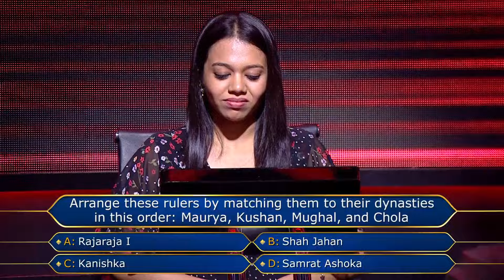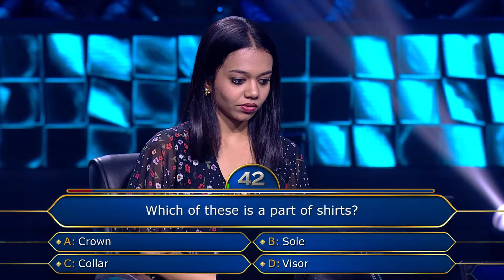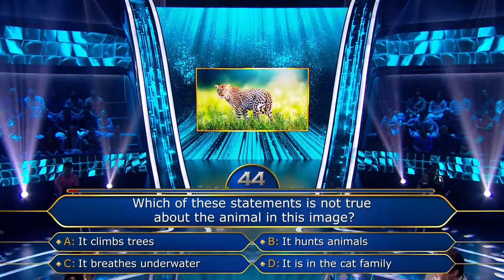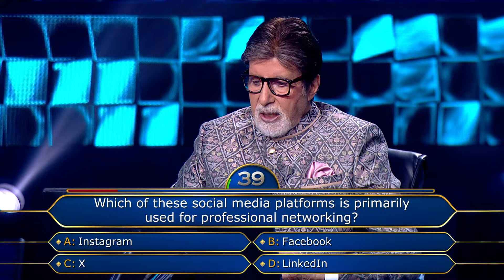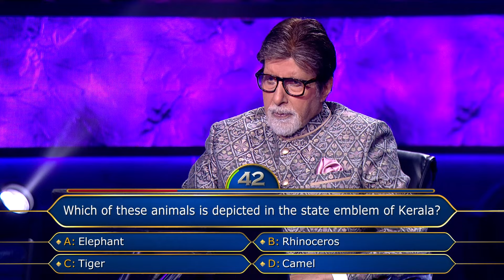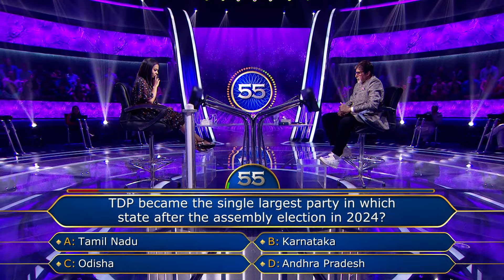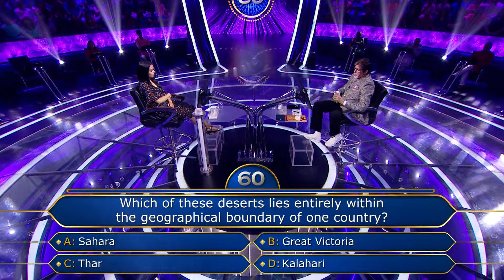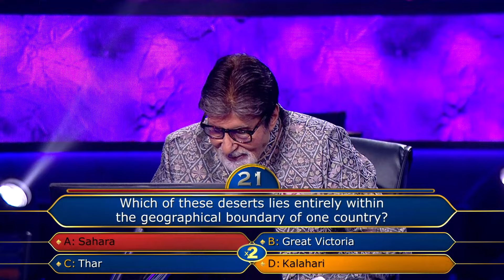New Season | KBC S16 | Game Play | Big B की मौजूदगी से कैसे बदल जाता है KBC का माहौल?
Dekhiye KaunBanegaCrorepatiSeason16 sirf KBC India par.